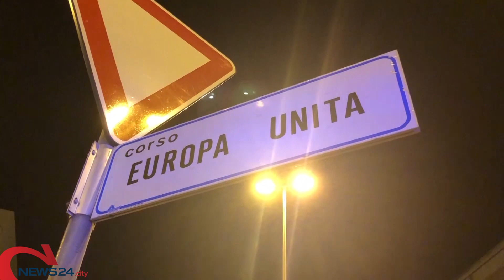ANDRIA | Volevano vendicare la morte del padre: arrestati i due fratelli Capogna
Erano pronte armi da guerra da utilizzare contro esponenti della criminalità andriese